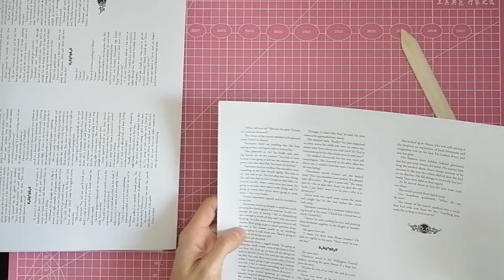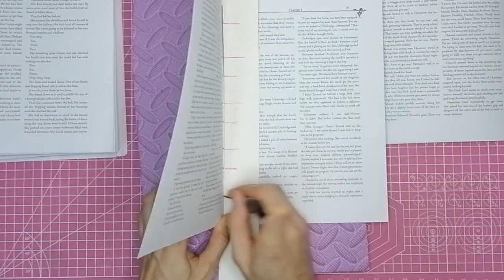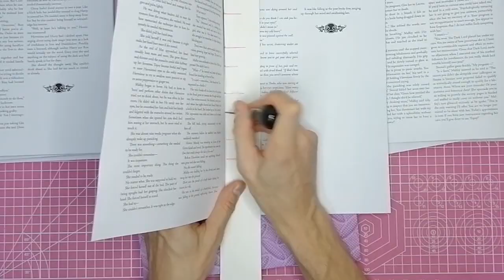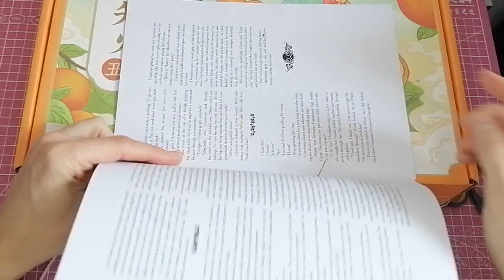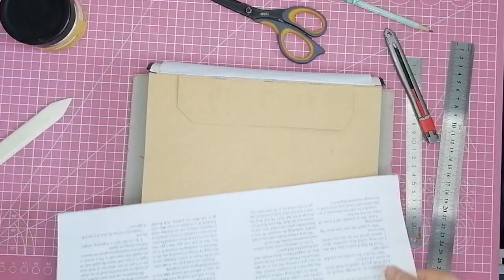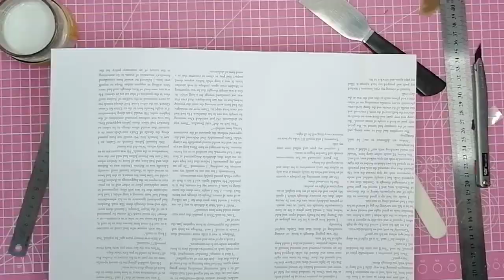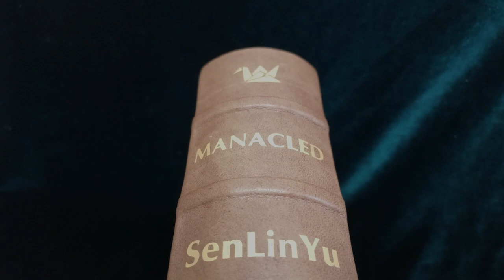Manacled. Harry Potter fanbinding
Fanbinding of Manacled by SenLinYu